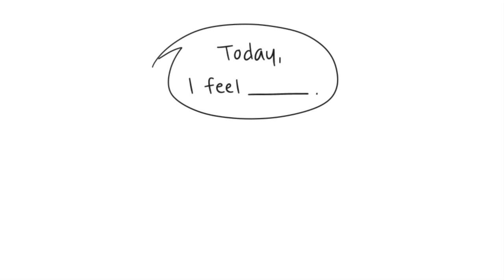How to Help Someone with Depression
When someone you know and love is clinically depressed, you want to be there for that person. Still, keep in mind that your friend or loved one has a medical condition, so giving support may mean more than just offering a shoulder to cry on.

From our video on 14 ways to recognize suicidal thinking in someone, many of you asked how to help someone with a depression or suicidal thinking, so we decided to make this video for a start.

Really, there are no clear cut ways to help someone since each person has different needs and respond differently, but here are five small things you can do.

Please help add to the list so that we can help more people!

Article & Script by Jessica R.